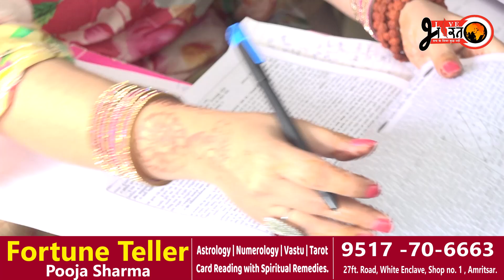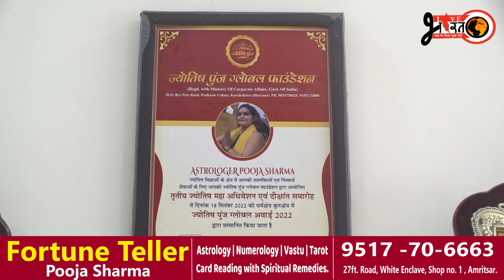ਫੈਸ਼ਨ ਡਿਜ਼ਾਈਨਰ ਤੋ ਕਿੱਦਾਂ ਬਣ ਗਈ ਜੋਤਿਸ਼ੀ "ਪੂਜਾ ਸ਼ਰਮਾ"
ਫੈਸ਼ਨ ਡਿਜ਼ਾਈਨਰ ਤੋ ਕਿੱਦਾਂ ਬਣ ਗਈ
ਜੋਤਿਸ਼ੀ "ਪੂਜਾ ਸ਼ਰਮਾ"
ਟੈਰੋਂ, ਵਸਤੂ, ਅੰਕ ਸ਼ਾਸਤਰ ਅਤੇ ਵੈਦਿਕ ਜੋਤਿਸ਼ ਚ' ਕੀਤੀ ਮਹਾਰਤ ਹਾਸਲ